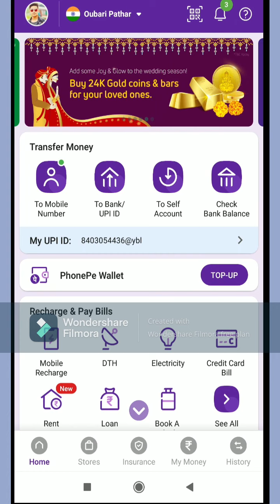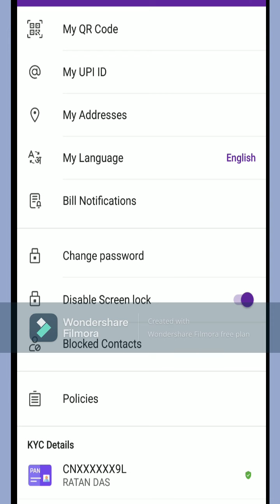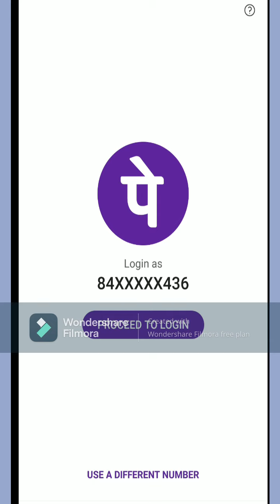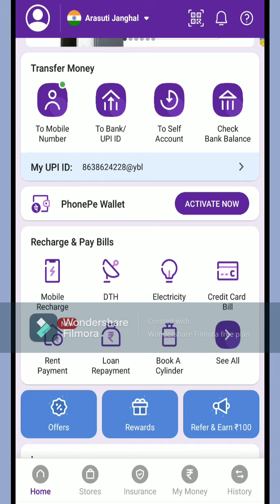PhonePe Password Kaise Badle | How to Change/ Forgot PhonePe Password in Hindi 2022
Hello Guys,
Welcome to ONETEHBOTS YouTube Channel.

Phonepe Password Change
How to Change Phonepe Password
Forgot PhonePe Password
PhonePe Login Passpard Kaise Badle

Dosto aaj ke is video me hum aapke sath share kiya hai Phonepe ka password kaise change kare. Is video me humne bohut hi assan tarike se batane ki koshish ki hai ki PhonePe Loging Password Change Kaise Kare.

phonepe password change kaise kare | phonepe ka password kaise change karte hain in hindi 2021